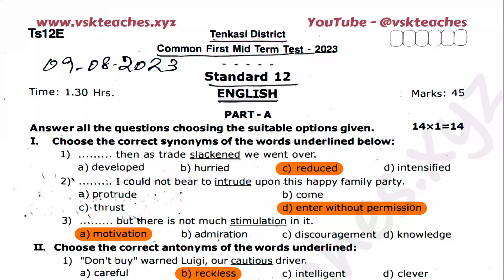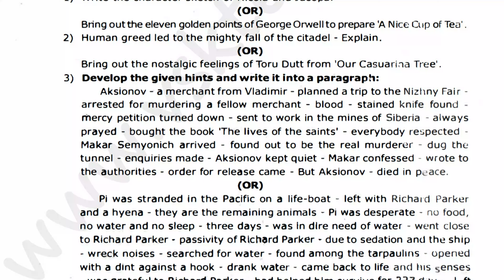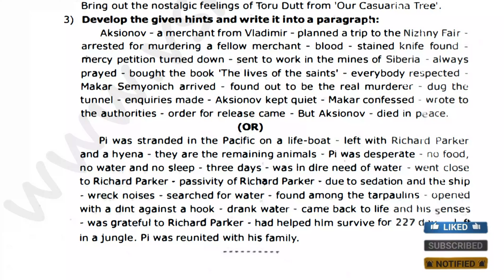12th English First midterm test original question with key 2023 | Tenkasi District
12th English First midterm test original question with key 2023.